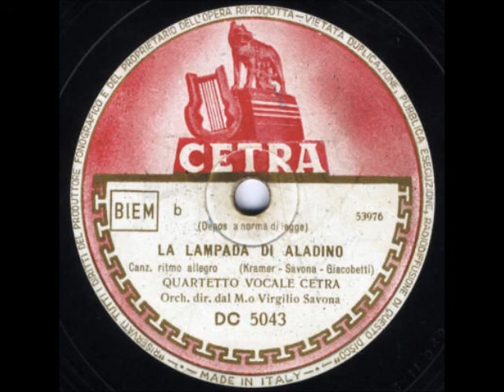Quartetto Cetra - La lampada di Aladino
QUARTETTO CETRA - LA LAMPADA DI ALADINO; di Kramer - Savona - Giacobetti; 1949; Orchestra diretta dal Maestro Virgilio Savona; Cetra DC 5043.